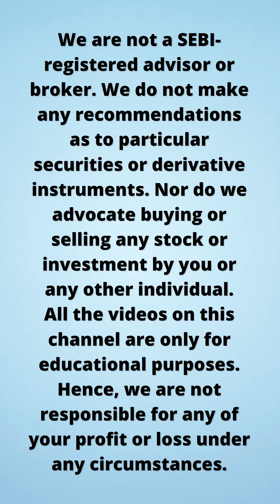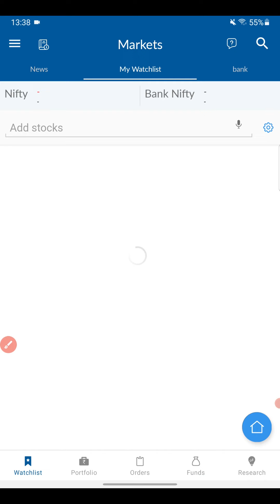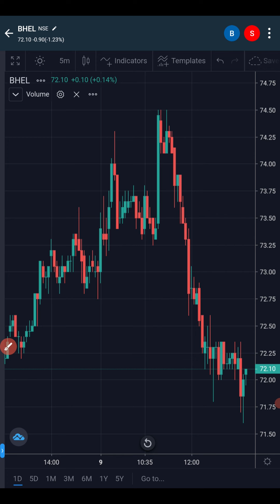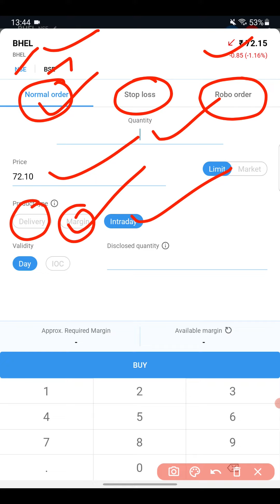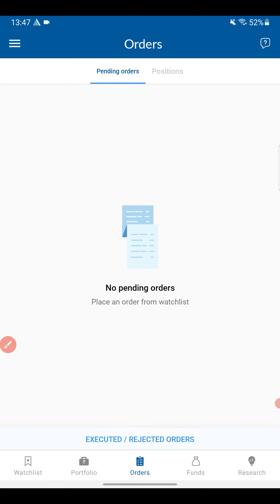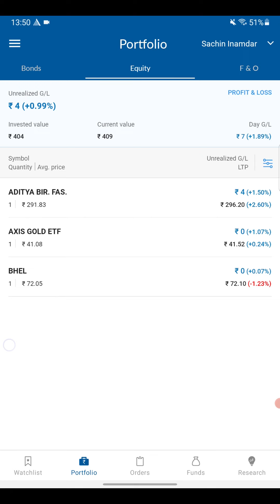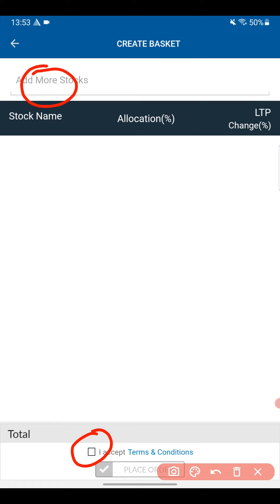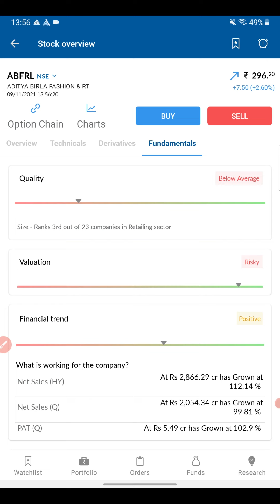Angel One App कैसे Use करें? | How to Use Angel One App for Trading & Investing | All Settings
How to use Angel one app in Hindi? Angel one is a Zerodha, Upstox alternative with many cool features that may tempt some users to switch. Watch me talk about all the available features, settings, and every option in the Angel broking application in Hindi and teach you how to use them in Hindi.

Learn what is angel broking, how to use the angel broking app, how to place an intraday, delivery, or CNC order in angel broking, how to trade equity stocks, futures, and options in the angel one app, and how to buy and sell on angel broking, how to place GTT order, how to add funds, how to add stocks in the watchlist, how to place a stop-loss and other things about the app in Hindi.